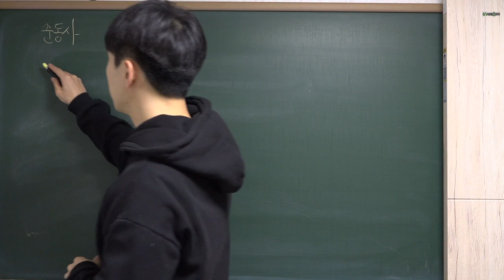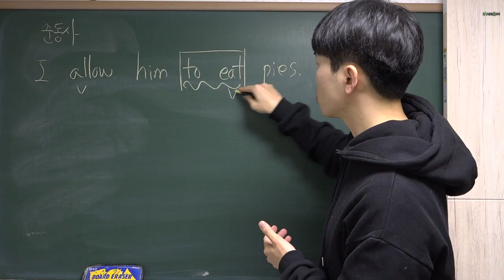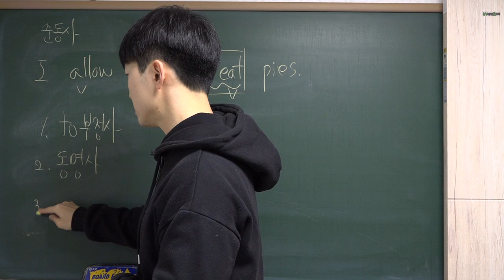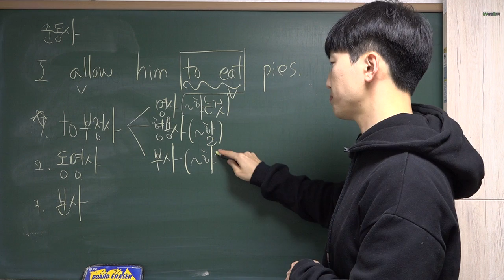시강 테스트 영상 1 - 안현상 2021년 1월 12일